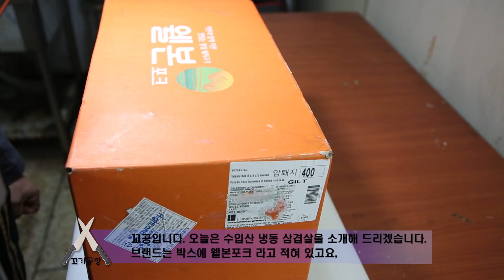수입 냉동삼겹 웰본 (암돼지)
더 많은 자료 보기 "다음카페:  꼬기 공장"